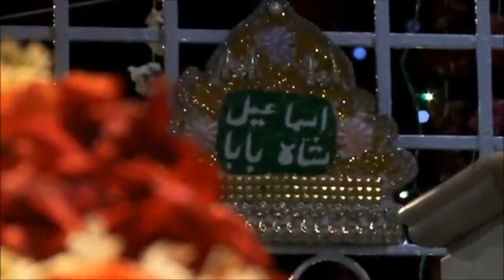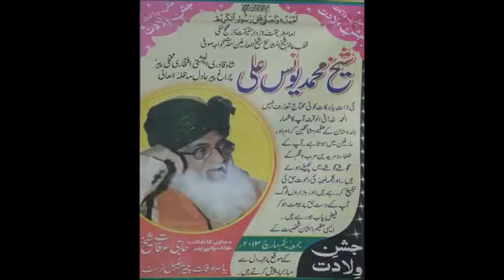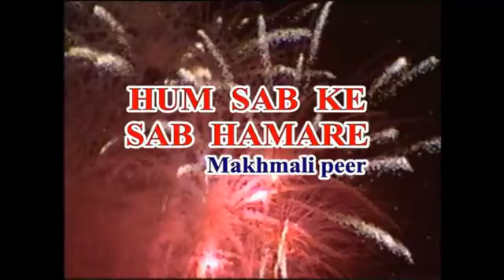30 March 2024